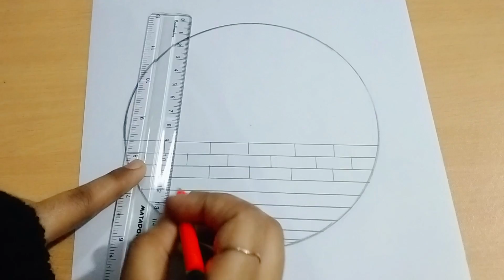The birds are sitting on a wall. Pencil Sketch Drawing❤😍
1. Pencil Name : Matador Dark
2. Tissue Paper